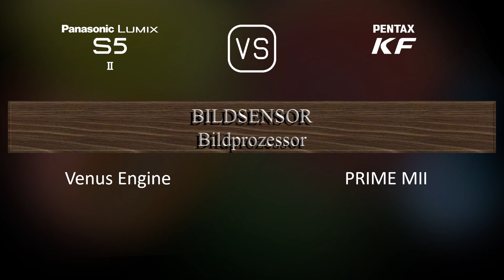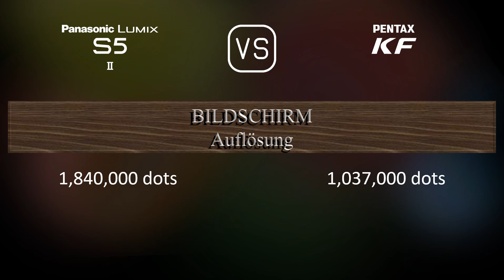Panasonic Lumix S5II vs. Pentax KF: Ein Vergleich der technischen Daten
Dieses Video gibt einen Überblick über die Panasonic Lumix S5II und die Pentax KF in einem parallelen Technikdatenvergleich (comparison of specifications). Vielen Dank fürs Zuschauen.

00:25 EINFÜHRUNG
00:33 KAMERAGEHÄUSE
00:40 BILDSENSOR
01:01 BILD
01:16 OPTIK & FOKUS
01:41 BILDSCHIRM
01:58 SUCHER
02:13 FOTOGRAFISCHE FUNKTIONEN
03:06 VIDEOGRAFISCHE FUNKTIONEN
03:20 SPEICHERUNG
03:24 KONNEKTIVITÄT
03:49 ALLGEMEINE ANGABEN
04:07 SONSTIGE FUNKTIONEN